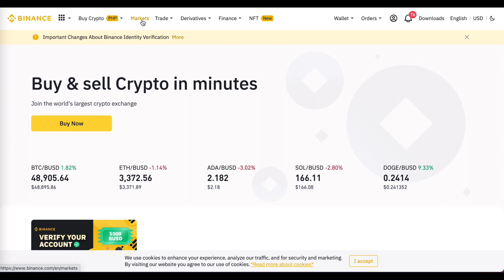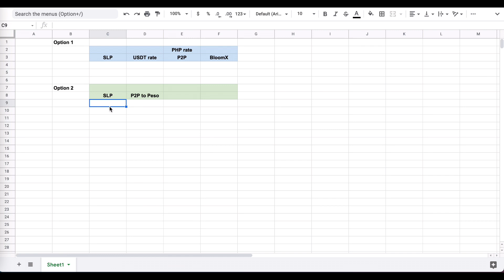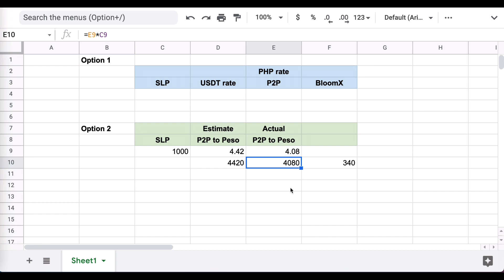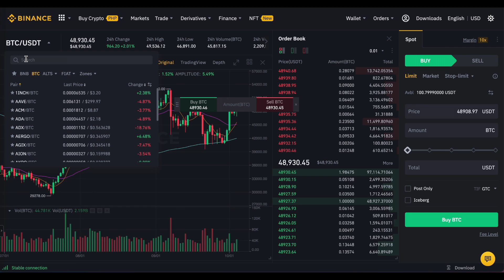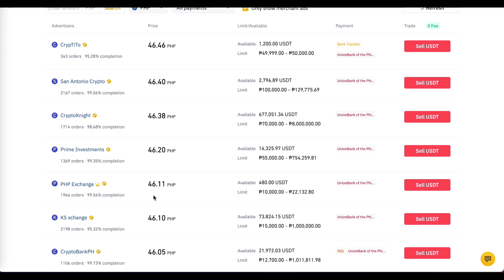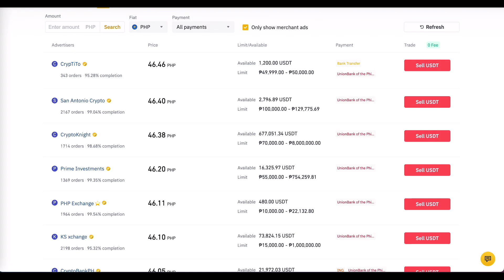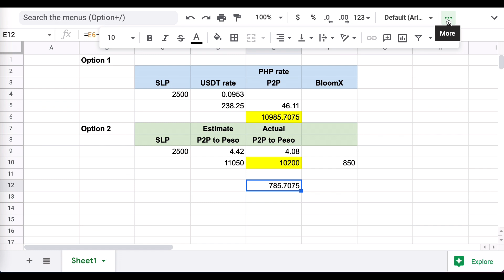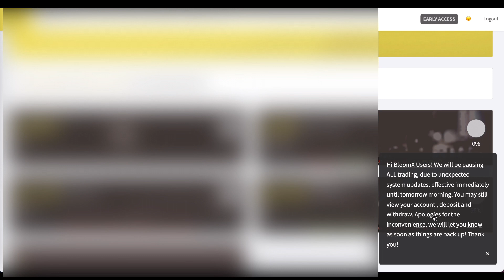SLP to PHP or SLP to USDT to PHP? | Saan mas malaki ang earnings | Axie Infinity Tips | Tagalog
Madaming ways para iconvert and SLP mo to PHP pero ano nga ba ang best way at saan mas mataas ang makukuha mo na conversion rate?
Good luck!